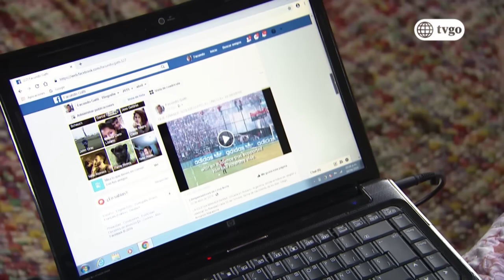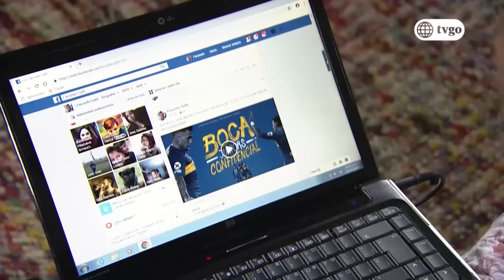Los Vílchez - 09/01/2020 - Cap 74 - 4/4